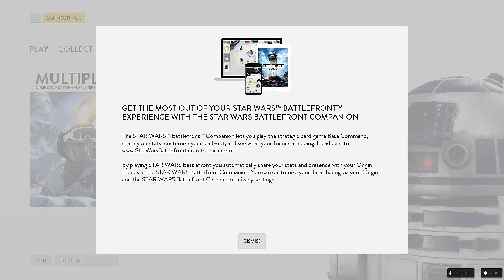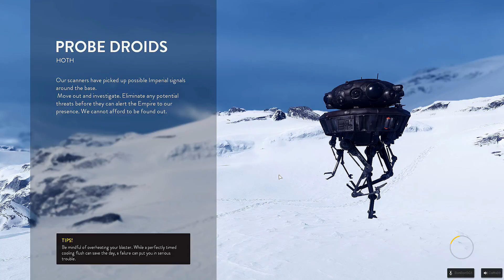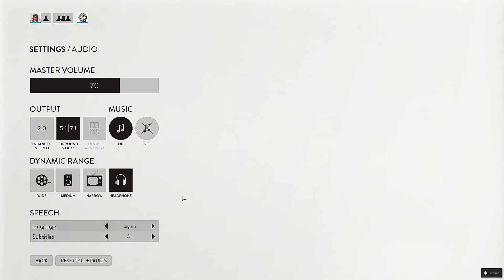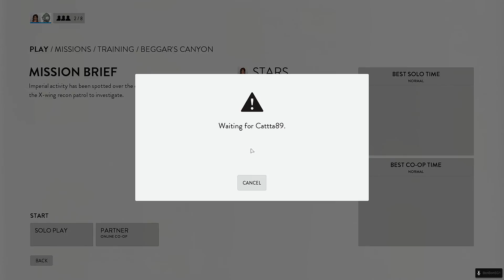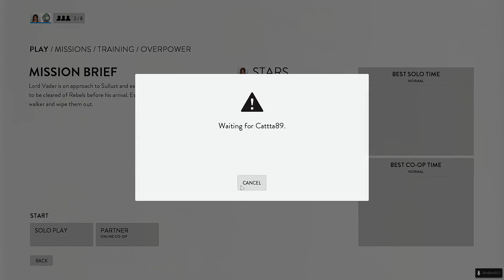THE FIRST 30 - STAR WARS BATTLEFRONT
Welcome to my first Episode of the first 30 minutes of games! My Co-Gamer is Dancat and we both hope you enjoy watching our first 30 minutes of Battlefront!!!

A thank you to Dan for being apart of this video, he also appears in a DayZ video along with Ben another one of my co-gamers. You can see the video below. Also check out Ben's channel for some great Arma III videos and Super Smash Brothers footage!!!